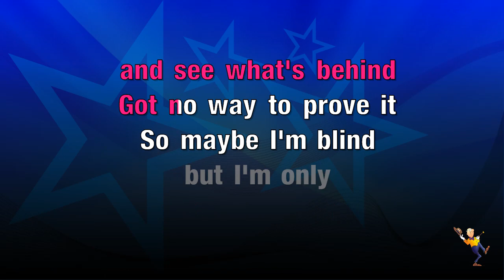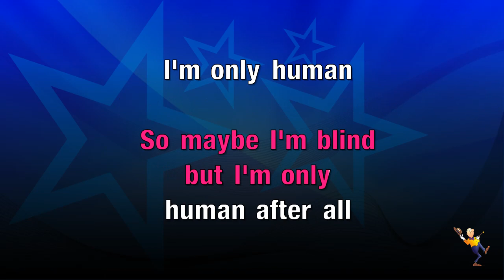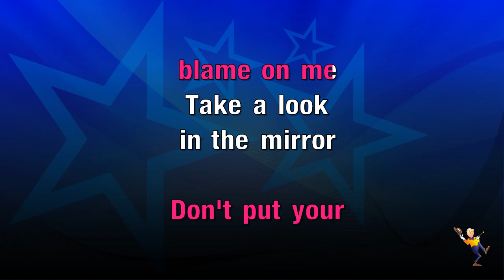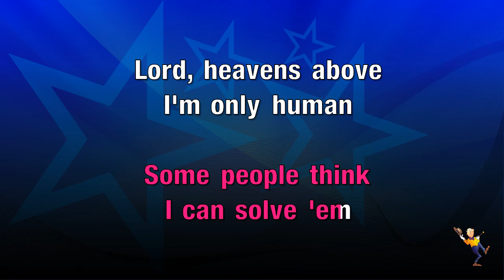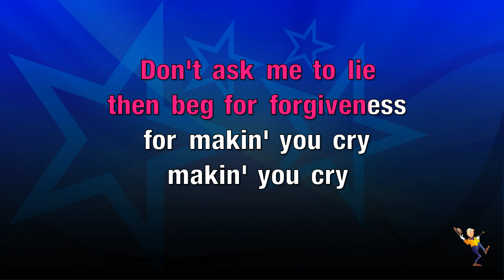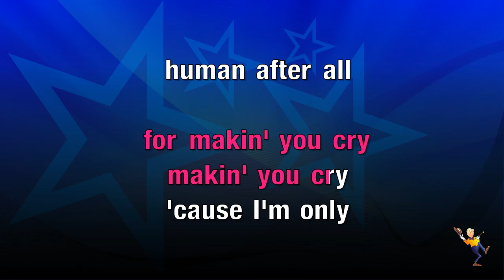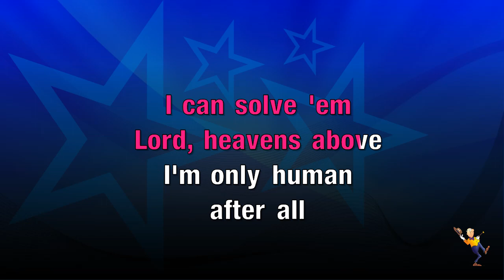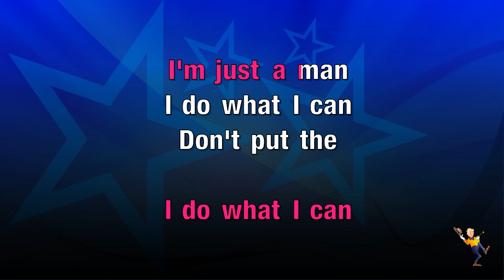Human - Rag'n'Bone Man (KARAOKE)